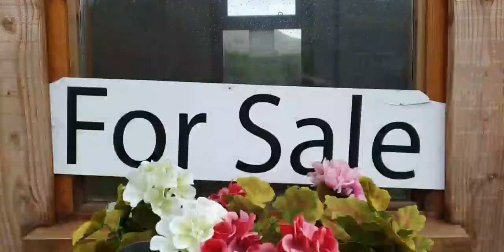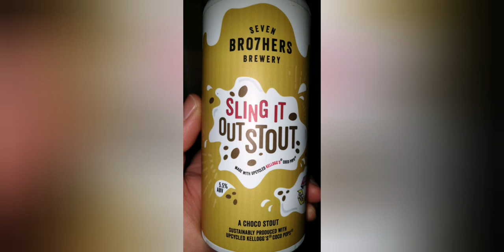Wild n wet walking in Wales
A wander around the flooded hills and valleys of Llangynog